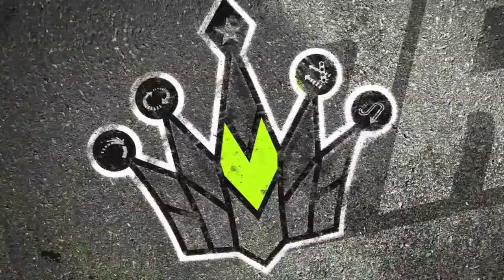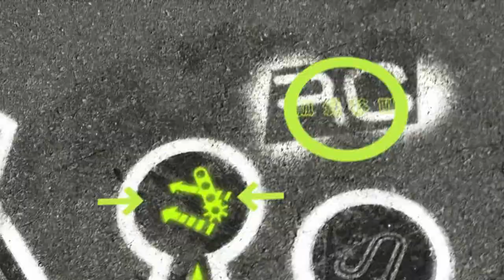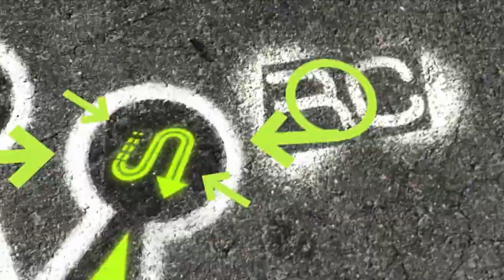NFS Pro Street All Cutscenes + Intro + Ending HD